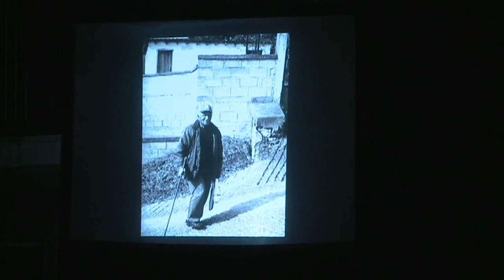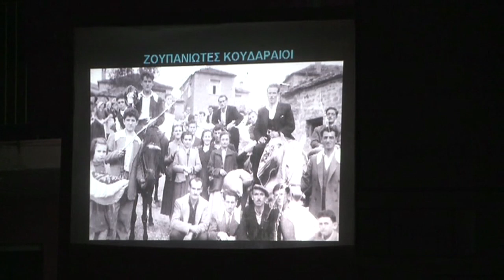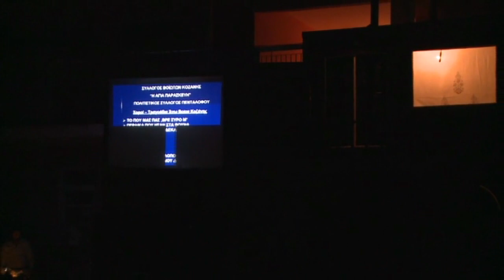FESTIVAL ΙΣΤΟΡΙΚΗ ΣΥΝΑΝΤΗΣΗ ΤΟΥ ΣΟΥΛΙΟΥ ΜΕ ΤΗΝ ΜΟΥΣΙΚΗ ΠΑΡΑΔΟΣΗ ΚΑΙ ΜΕ ΤΗΝ ΙΣΤΟΡΙΑ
ΑΡΧΕΙΟ ΕΚlados piraeus gr